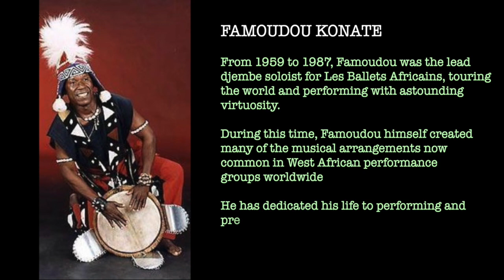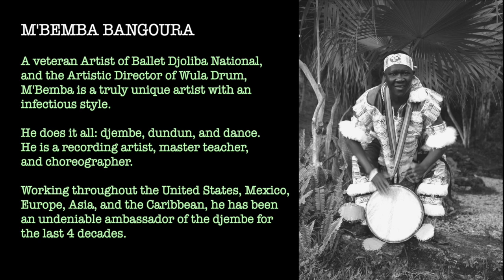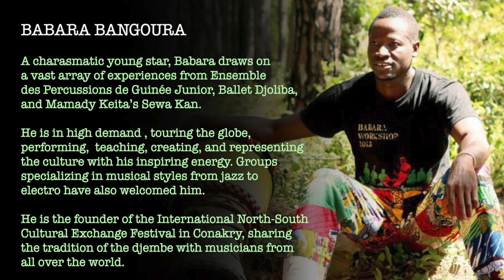Generations of Djembe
At the 21st Annual Wula Retreat, we are lucky to have Famoudou Konate, all the way from Guinea, representing the first generation of djembefolas to tour the world on behalf of the National Ballet of Guinea. This short video gives a brief description of the djembe teachers at the 2019 Wula Retreat, starting with Famoudou, and moving through the other amazing artists who rose to the top of their craft in West Africa and are now representing the djembe worldwide.